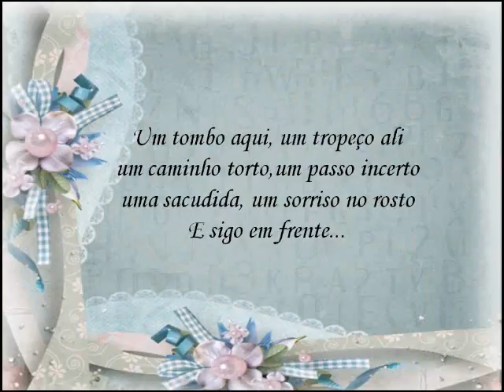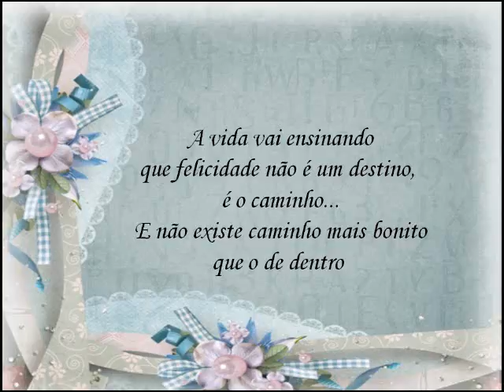Sobre Felicidade ppS Luzia Gabriele Vídeo José Ernesto